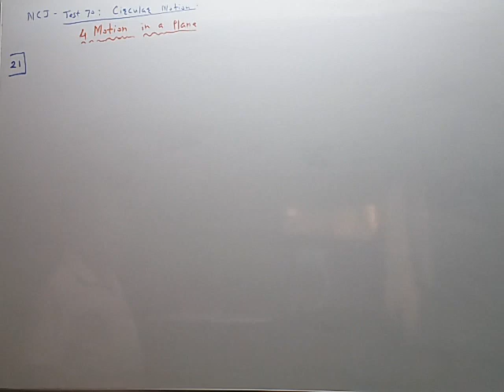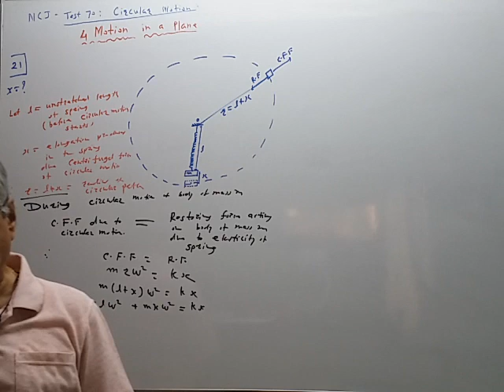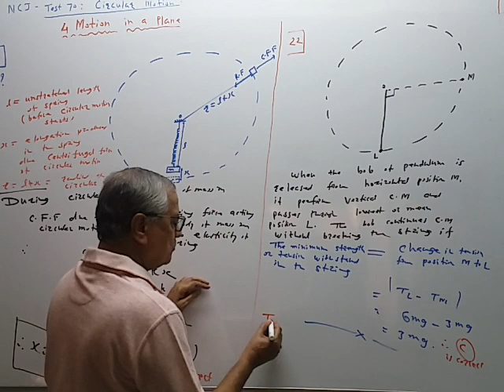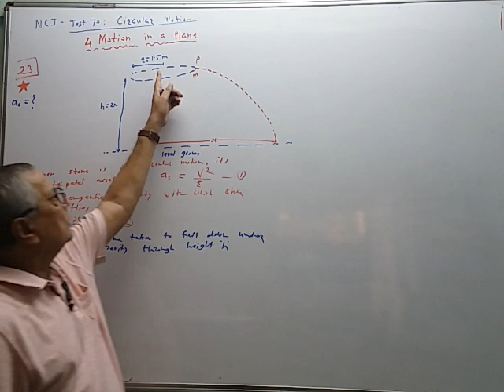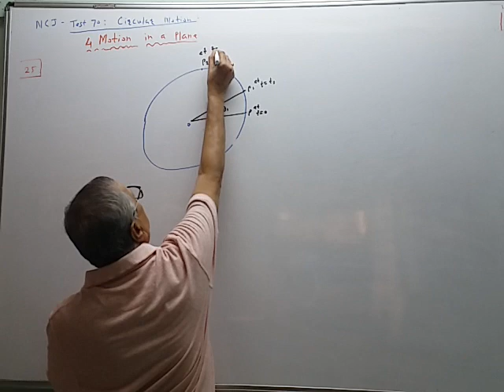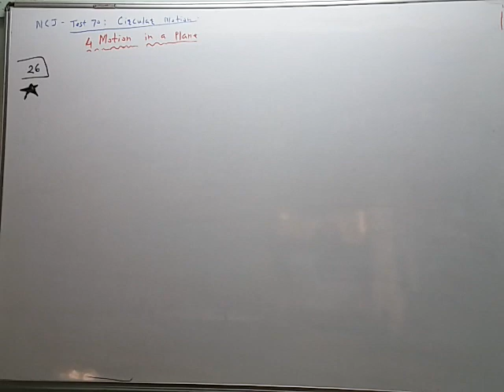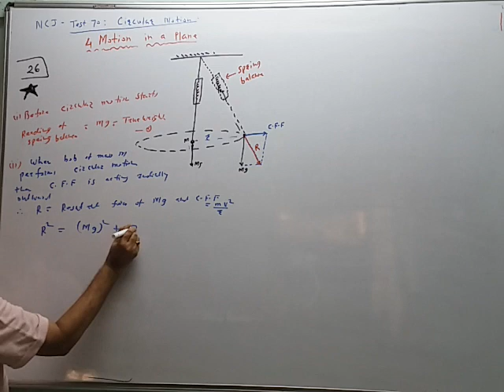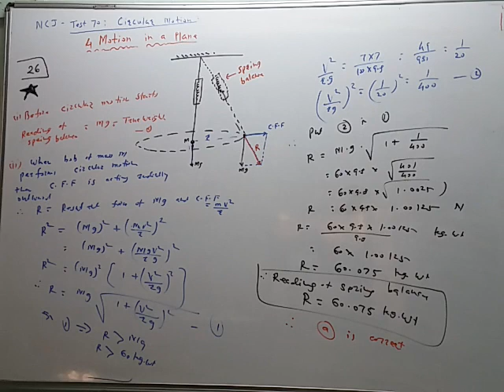NCJ 01: Circular Motion.L-05,test 70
Q.21 to Q.26. in test 70 on circular motion